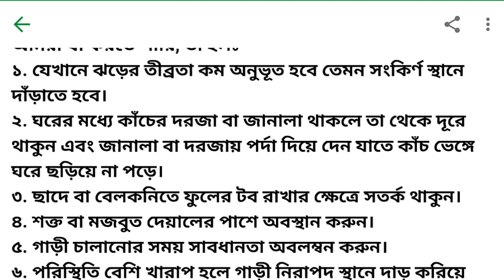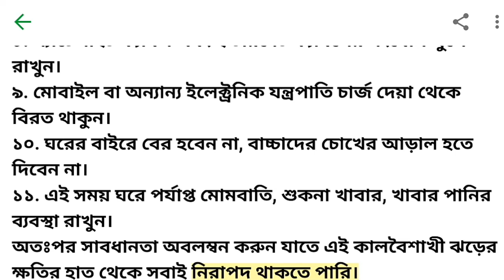ঝড় মৌসুমে একটু অসতর্কতার জন্য ঝরে যেতে পারে অমূল্য জীবন।তাই একটু সতর্ক হন।